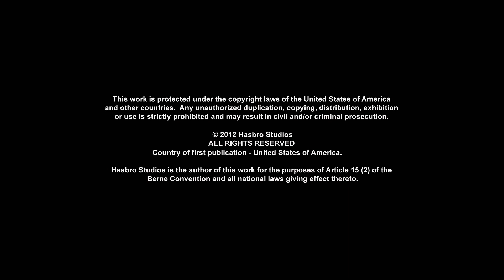Aquí está Bulkhead | Transformers: Prime | Animación | Transformers en español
El tratado de paz entre los Autobots y los Decepticons se pone a prueba cuando llega una nueva amenaza que trae una guerra de otra realidad.

¡Autobots, a rodar! Bienvenidos a Transformers en Español - Canal Oficial: El único lugar donde podrás ver a todos tus Autobots y Decepticons favoritos en nuevos episodios completos llenos de acción de Transformers Prime, Cyberverse, Robots in Disguise, Rescue Bots, Rescue Bots Academy y mucho más. Desde Optimus Prime contra Megatron, pasando por las aventuras de Bumblebee en el Ciberverso, hasta las mejores transformaciones de robots con Heatwave, Chase, Hotshot y Whirl.

En Transformers Prime, después de presenciar accidentalmente un enfrentamiento Decepticon-Autobot, tres adolescentes, Jack, Miko y Rafael, se convierten en los aliados de confianza de los Autobots y juntos se embarcan en varias aventuras. ¡Únete a Bumblebee y Optimus Prime con NUEVOS EPISODIOS cada semana en su lucha contra los decepticons!

Conoce a los personajes de Transformers:

Autobots:
Optimus Prime
Bumblebee
Perceptor
Grimlock
Ratchet

Decepticons:
Megatron
Shadow Striker
Soundwave
Shockwave
Deadlock